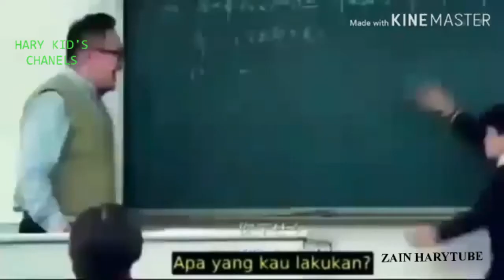Entah apa yang merasukimu versi Lin Qiunan